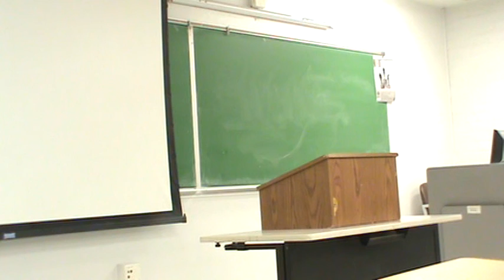Doug Refutation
Winter 2015